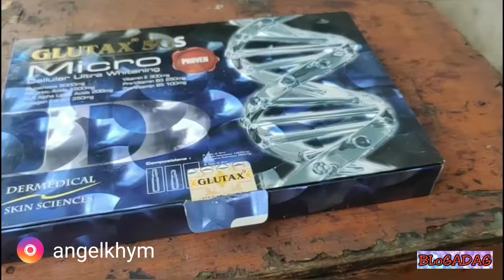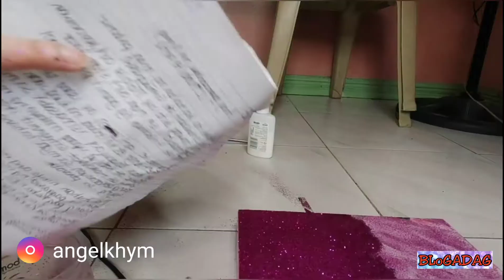Empty box to make up box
From empty gluta box to simple make up box